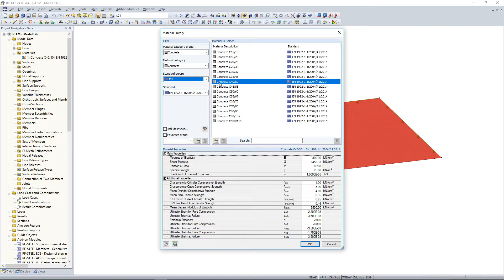[EN] FAQ 004886 | Which filter settings should be selected in the material library for concrete i...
Question:
Which filter settings should be selected in the material library for concrete in order to perform design in RF‑CONCRETE according to the Swedish National Annex? In RFEM, no Swedish standard group is available for the selection.

Answer:
In this case, select the material of the European standard group as there is no separate material standard for Sweden at the moment; see the image.